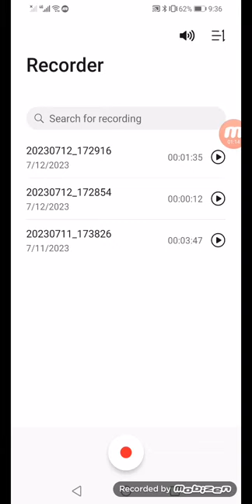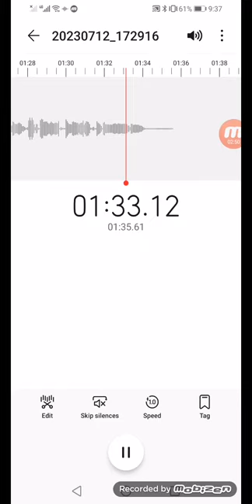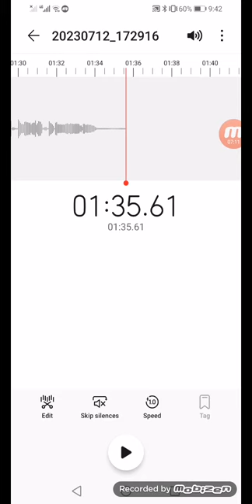Ringing_Calyx (Returns Song)